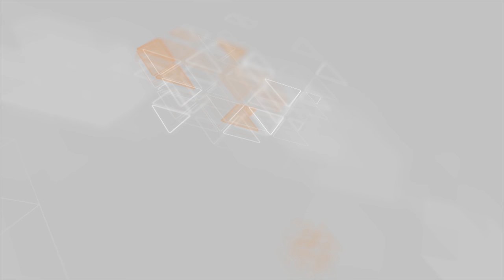Beşmərtəbəli yaşayış binasında yanğın olub